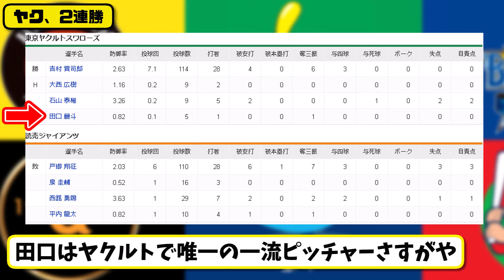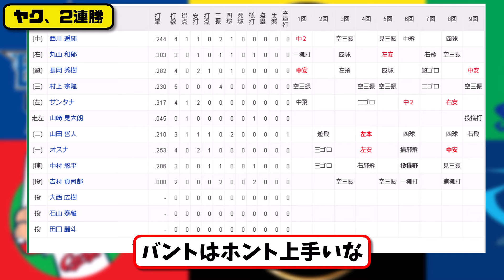【2位vs5位】ヤクルトスワローズが読売ジャイアンツに4-2で勝利…6月21日逃げ切り2連勝…先発吉村7.1回無失点…長岡&山田&中村&オスナが活躍【最新・反応集・なんJ・2ch】プロ野球